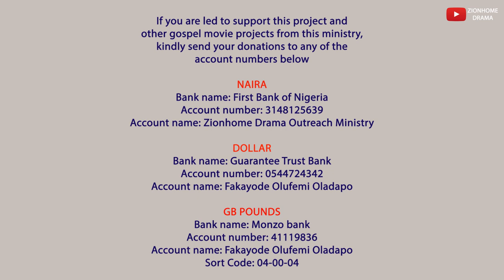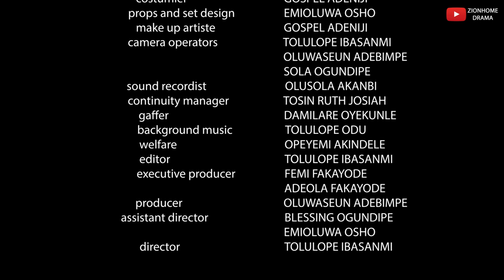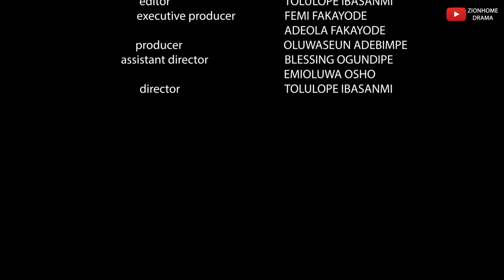WHAT IF? || Latest Nigerian Gospel Movie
Zionhome Drama/Film Training (ZDT) 2022 Practical.

WHAT IF? Written by Femi Fakayode, produced by Oluwaseun Adebimpe and directed by Tolulope Ibasanmi.

If this production has blessed you, and you are led to support us, kindly send your donations to any of the accounts below.

Naira Account
Bank: First Bank of Nigeria PLC
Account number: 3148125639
Account name: Zionhome Drama Outreach Ministry

Dollar Account
Bank: Guarantee Trust Bank (GTCo)
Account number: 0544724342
Account name: Fakayode Olufemi Oladapo

GB Pound
Bank: Monzo bank
Account number: 41119836
Sort code: 040004